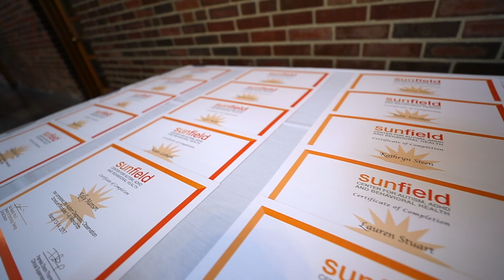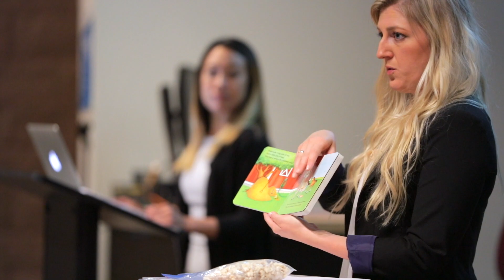SUNFIELD CENTER - PROFESSIONAL TRAINING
Our trainers are nationally recognized and provide workshops both within the U.S. and internationally for psychologists, psychiatrists, pediatricians, social workers and other professionals in related fields.